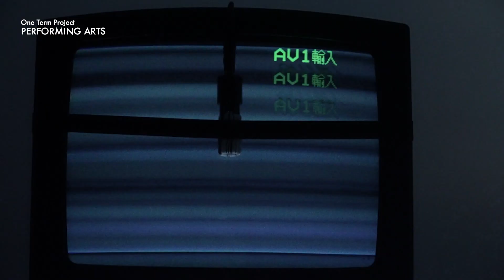One Term Project｜PERFORMING ARTS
覺得科技藝術艱澀難懂？
用平易近人的方式，帶大家認識六個科技藝術常見的類別。

文化部 Ministry of Culture
A N D 台灣藝術與科技中心 Taiwan Arts and Technology Center
超維度互動 Dimension Plus

影像素材提供 Video material provided by
超維度互動 Dimension Plus／謝杰樺 Chieh Hua Hsieh／田子平 Zi Ping Tien／稻草人現代舞蹈團